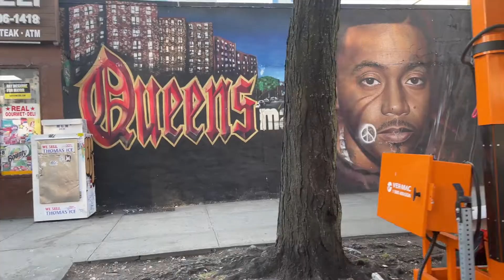Trip to New York | Day 2 Vlog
This is a vlog of my second and final day in New York. I had an amazing time on this trip. I hope to go on many more trips and I can't wait to bring you all along with me.
Fun Fact: It snowed the next morning in New York!

Please let me know what you guys want to see!